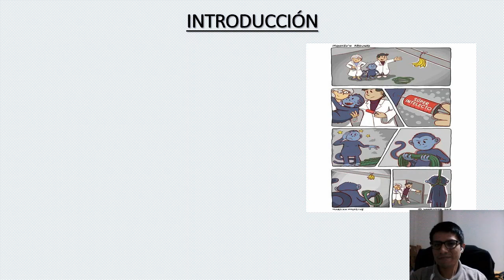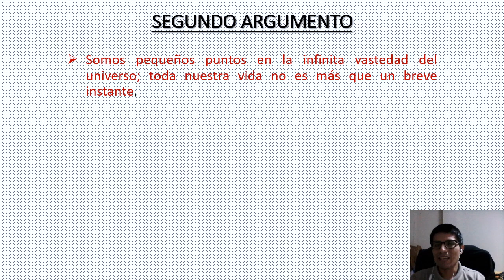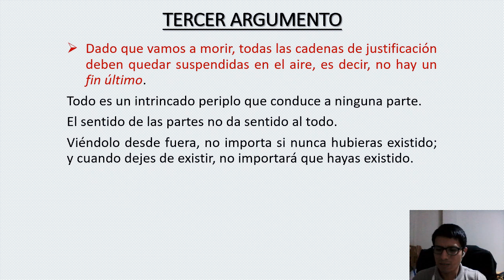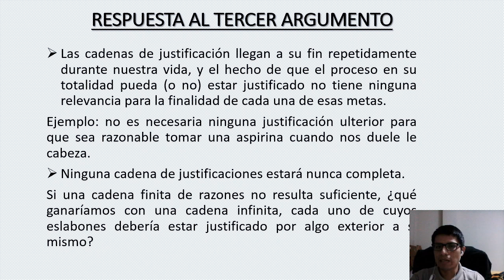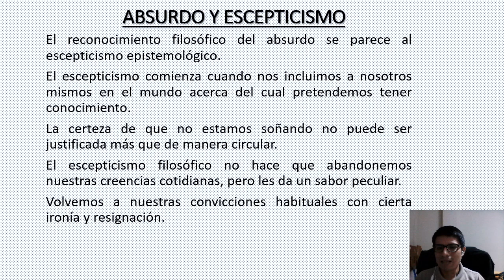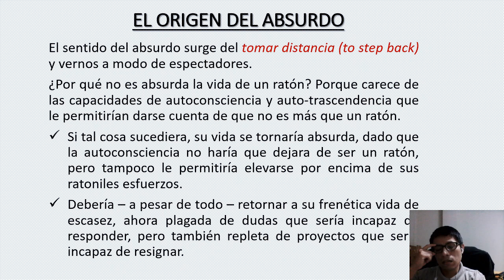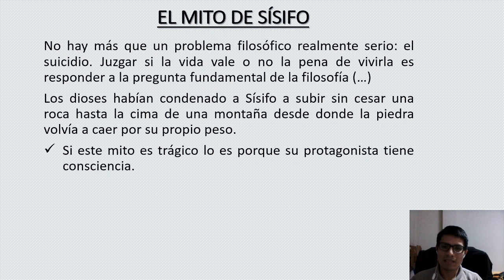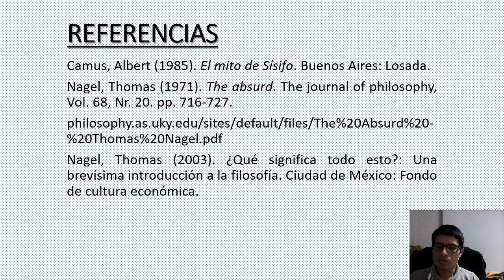EL ABSURDO DE LA VIDA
En algún momento, las personas sienten que la vida es absurda. Se suelen ofrecer argumentos en favor de esta tesis: a)Nada de lo que hacemos importará en el futuro, b)Somos pequeños puntos en la infinita vastedad del universo y c)No hay una finalidad última. Sin embargo, se pueden ofrecer objeciones a cada uno de estos argumentos.
Entonces, ¿cómo es que esos argumentos sirven de expresión natural de que la vida es absurda? ¿Cómo surge el absurdo? Responderemos a estas preguntas.

📚 Referencias
Camus, Albert (1985). El mito de Sísifo. Buenos Aires: Losada.
Nagel, Thomas (1971). The absurd. The journal of philosophy, Vol. 68, Nr. 20. pp. 716-727.
Nagel, Thomas (2003). ¿Qué significa todo esto?: Una brevísima introducción a la filosofía. Ciudad de México: Fondo de cultura económica.